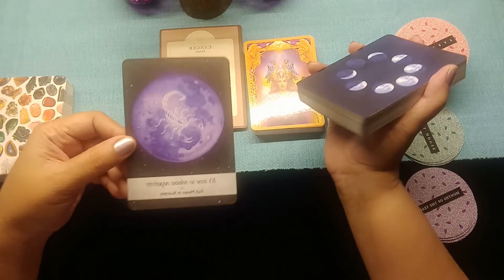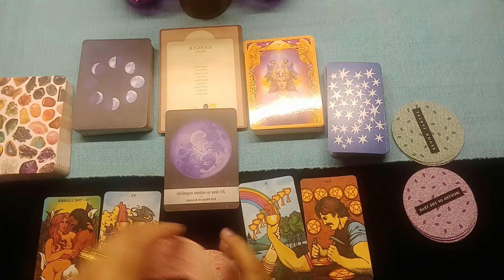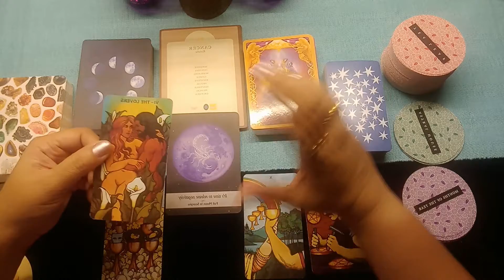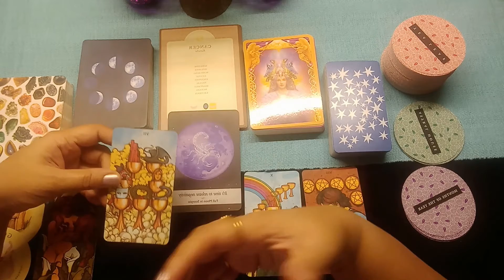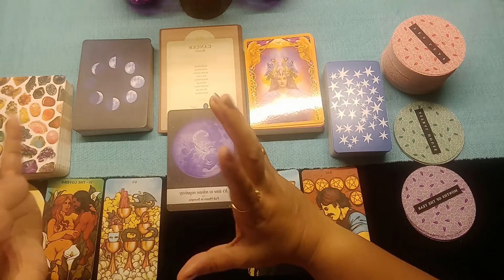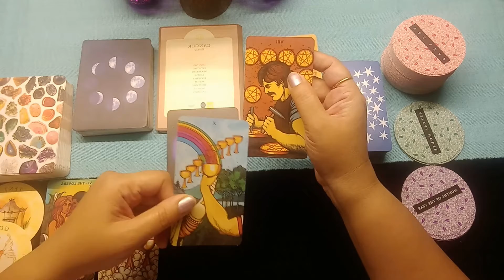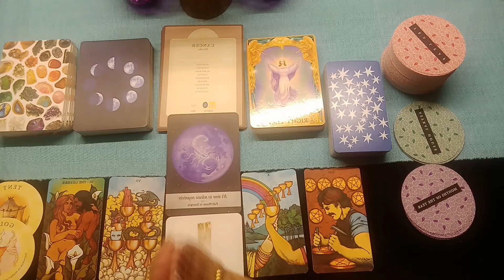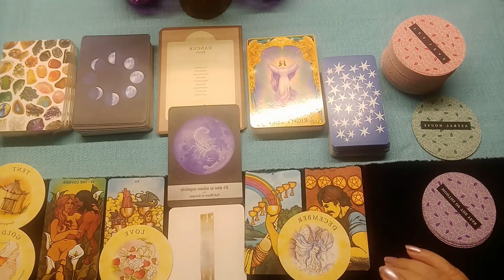CANCER October 2021 Monthly Predictions!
Beautiful Seekers! Welcome to Clarity1129 Tarot. This is the monthly forecast for CANCER for Oct 2021. This reading aims to throw light upon what to expect in the month to come to help you move forward. For a complete picture do check you Sun, Moon and Rising Signs as well especially the Sun and the Rising signs.

It is a general reading and may not resonate with all. Take what speaks to you, leave the rest. Also. you are meant to see it when you do, for there are no coincidences as Master Oogway says!!

PRIVATE READINGS

DECKS USED
Vedic Astrology by Jeffrey Armstrong